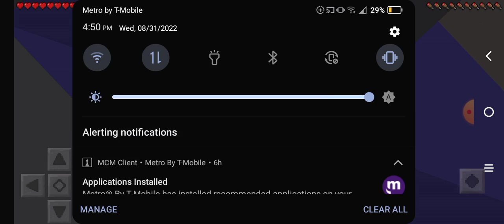Jameson Plays Minecraft and roleplays like Steve from Minecraft I think or I don't know ?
check out this YouTube channels of me click on one of them If you want to ?